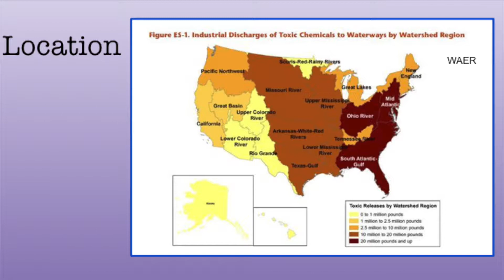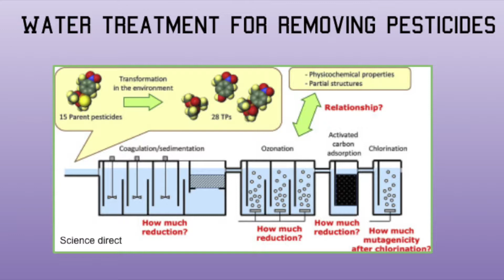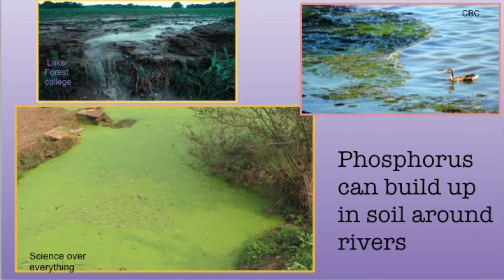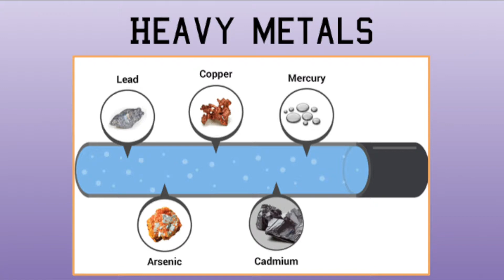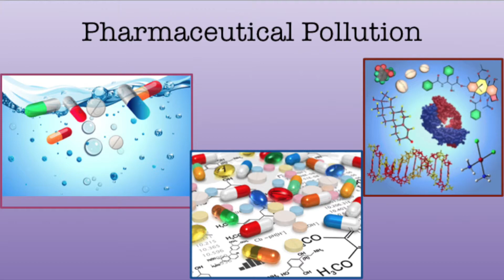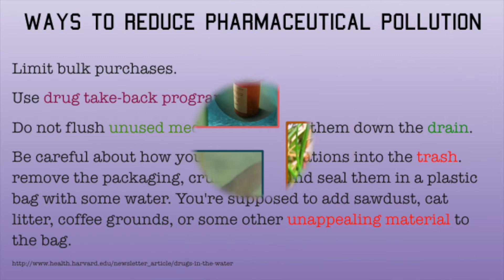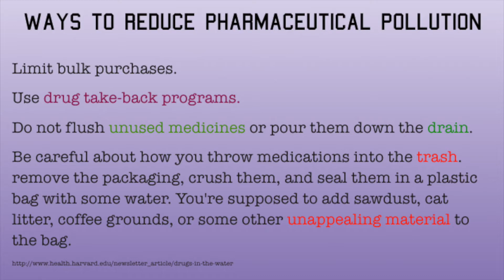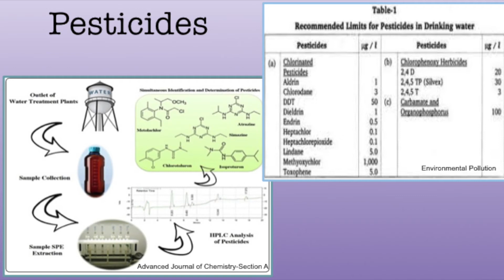Pollution in Rivers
Plastic, pesticides, fertilizers, drugs and heavy metals are all contaminates in rivers. Water pollution has increased in some areas and decreased in others because of laws and environmental awareness.

Sources
Publications, Harvard Health. "Drugs in the Water - Harvard Health." Harvard Health. Harvard Health Publications, June 2011.
Hughes, Stephen, Paul Kay, and Lee E. Brown. "Global Synthesis and Critical Evaluation of Pharmaceutical Data Sets Collected from River Systems." Global Synthesis and Critical Evaluation of Pharmaceutical Data Sets Collected from River Systems - Environmental Science & Technology (ACS Publications). Environmental Science Technology, 10 Dec. 2012.
Adams, Mike. "Pharmaceutical Drug Contamination of Waterways Threatens Life on Our Planet." NaturalNews. Natural News, 29 July 2010.
Boxall, Alistair B.A. "The Environmental Side Effects of Medication." EMBO Reports. U.S. National Library of Medicine, Dec. 2004.
Tchounwou, Paul B., Clement G. Yedjou, Anita K. Patlolla, and Dwayne J. Sutton. "Heavy Metals Toxicity and the Environment." ​EXS. U.S. National Library of Medicine, 2012.
Sharma, S. (2014). ​Heavy Metals In Water : Presence, Removal and Safety. [Cambridge]: Royal Society of Chemistry.